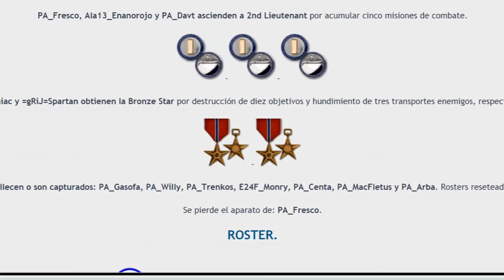Bougainville 43 Mission 16